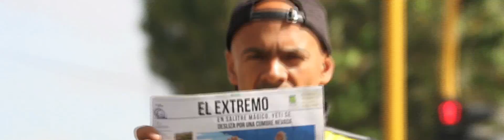SALITRE MAGICO - DICIEMBRE - 2011